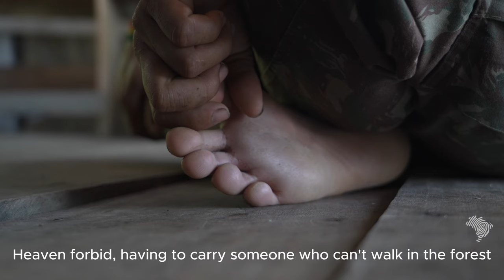Cattle, timber and violence threaten riverine people on the Madeira River in southern Amazonas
In 2023, four of the ten Amazonian cities with the highest deforestation alerts are in the state of Amazonas, according to the federal government's satellite monitoring data.